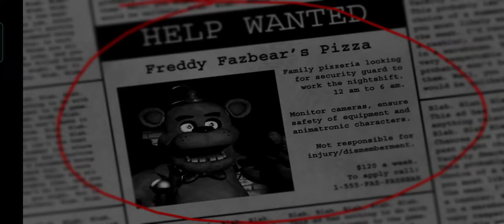Five night at freddys 1 i been killed by freddy ;